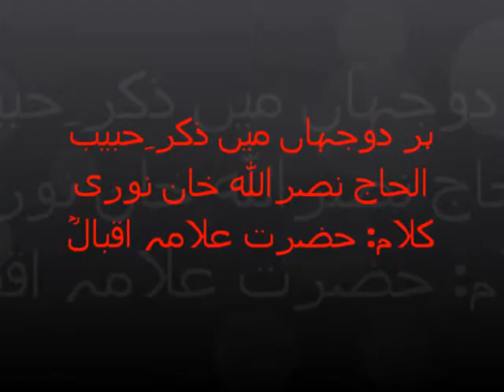Her Do Jehan by Alhaaj Nasrullah Khan Noori